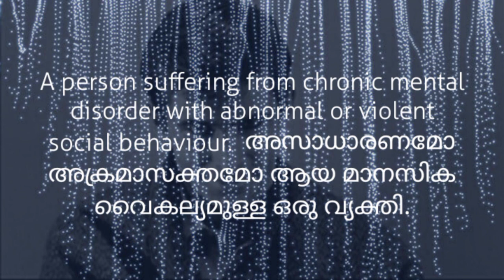Word of the day||PSYCHOPATH മനോരോഗി||Improve your vacabulary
Learn new English words through current affairs
Learn simple English through the Malayalam.